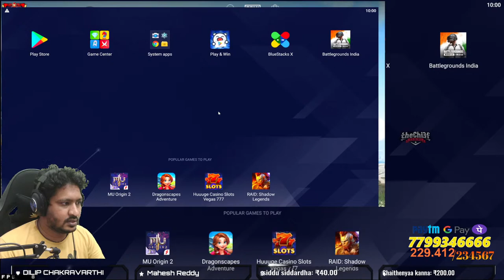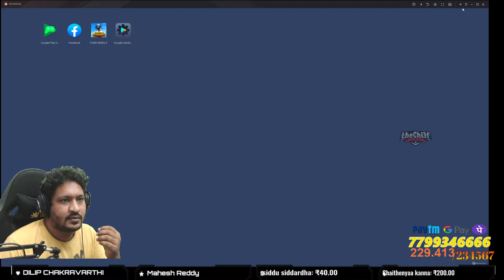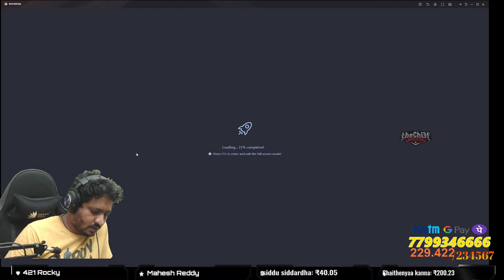New shorts ki share and like guys....| BGMI- Emulator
Thumbnail credits to KillerAD
My Social
Add me up and play with me
Steam:       theChi3f-YT
PSN:           Chi33fAK
Xbox Live:  Chi3fAK
→ The following are not allowed:

• Self-Promotion
• Bullying/Racism
• Swearing

Gaming setup:
Processor: Intel(R) Core(TM) i7-8700K CPU 3.70GHz
MOBO: Msi Godlike gaming Z370 intel chipset.
Cooler: ThermalTake Floe ring 360 premium edition. + 4 RGB TT fans
Ram: 32gb G.Skill Trident Z RGB Series 3200mhz.
GPU: Zotac GeForce GTX 1080Ti 11Gb amp extreme edition.
Case: Corsair full tower graphite series 780T.
PSU: Cooler master V1000
Peripherals 1. Razer BlackWidow Chroma V2 keyboard
                            2. Razer DeathAdder Elite mouse
                            3. Razer Firefly game mat
Headset: Logitech G Pro X gaming headset
Microphone: Presonus AudioBox 96 Studio
Webcam: C922x pro logitech (lol face revealed)
Monitor: Dual monitor
                            1. 2k 27inch moniter acer predator IPS
                            2. Full HD BenQ 27inch
                            3. VU 55inch 4K premium UHD(for consoles)
Capture card: Elagato 4k60 PRO
Consoles: Xbox one X and PS4 pro
100 mandi dookthai. thannukuni chasthay for kodi biryani.
Coins System:
1. Receive loyalty or award point/coins for being with Chi3f, which can be used later for giveaways.
Paise - !paise.
2. Top 3, with highest watch time gets to be Moderator.
3. Top 1 with highest paise gets to be moderator.